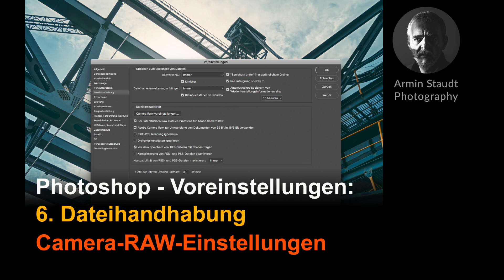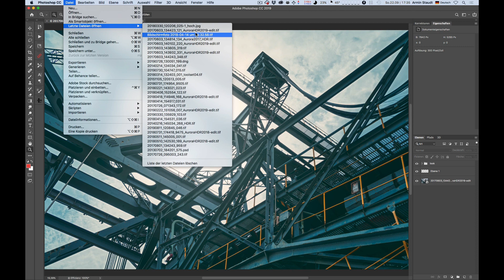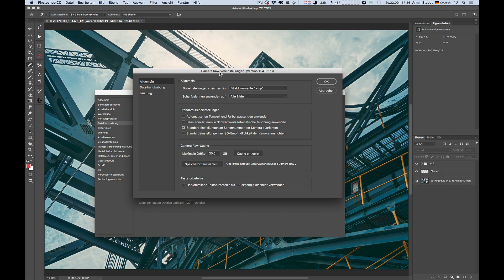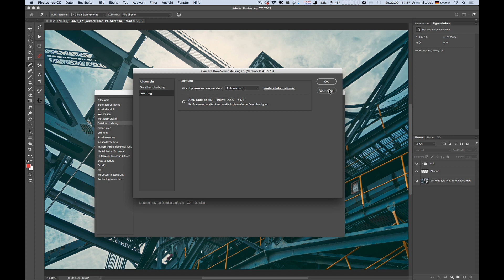Photoshop - Voreinstellungen: 6. Dateihandhabung - Camera-RAW-Einstellungen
In diesem Photoshop-Tutorial werden sämtliche Voreinstellungen der Kategorie "Dateihandhabung" mit Beispielen besprochen. Auch hier gibt es wieder lebenswichtige Tipps für die Arbeit mit Photoshop.